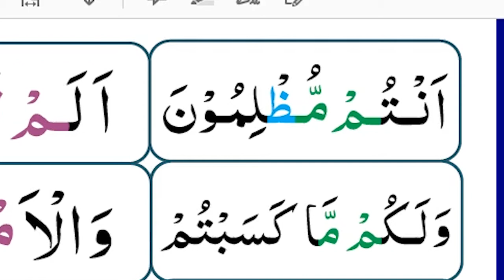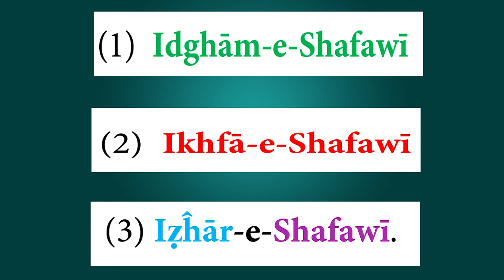learnquranonline Lesson15 IDGHAM-E-SHAFAWI,IKHFA-E-SHAFAWI,IZHAR-E-SHAFAWi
Learn Online Quran Reading with us

Special Message
From
Managing Director & Chairman
Hafiz M Yasir
Hajra Quran School is the leading Online Islamic Academy for those who want to learn Islam  and Quran online by way of distance courses.
We have developed an extensive curriculum for learning Quran for Kids and Adults.
kid’s basic Islamic Course.
Our distance courses utilize unique online learning tools, and combine both ancient and modern methods of teaching.
Study Islam online through our innovative online Islamic classes and experience it for yourself.